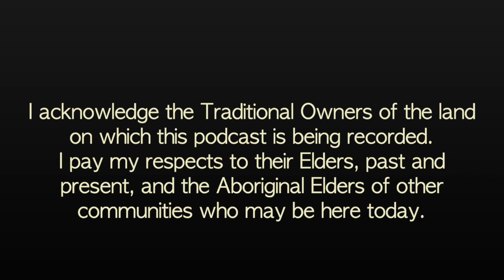Jazz Transcription Clinic - Ep. 3 Pat La Barbera: 'I want to get the inflections behind the notes'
Hello everyone,
This is Mirko Guerrini, and I welcome you to the Jazz Transcription Clinic, a monthly  interviews podcast where we talk with accomplished jazz doctors about their lives, careers and their personal transcription secrets.

On this episode of the Jazz Transcription clinic Podcast Mirko Guerrini interviews the guest jazz doctor: Pat La Barbera.

Pat explains his transcription process and how to make the most out of it. Pat also plays great examples on how to make the transcription process profitable and how to incorporate what you transcribe into your playing.

Jazz solos mentioned in this episode:
Lester Young - Easy Does It: @KCzE

Sonny Stitt: @xIp0

Sonny Stitt, Sonny Rollins, Dizzy Gillespie - On the sunny side of the street: @SKuk

Stan Getz: The way you look tonight: @B7BU

Charlie Parker - Yardbird Suite: @CNUI

Lester Young - I want to be happy: @bFR0

Lester Young - Back to the land: @KPcA

Richie Kamuca - Vamp's Blues: @QOzE

Pat La Barbera/Kirk McDonald - Train of Thought: @D2ok

You can check Pat La Barbera Discography here: @938325-Pat-LaBarbera

You can check Mirko Guerrini's music here: @

Mirko Guerrini is a  D'Addario artist.